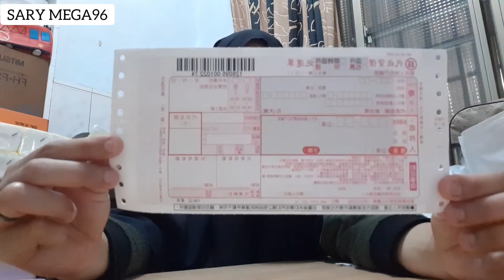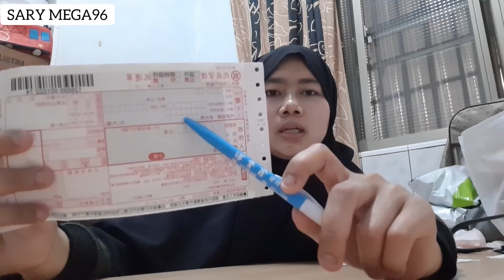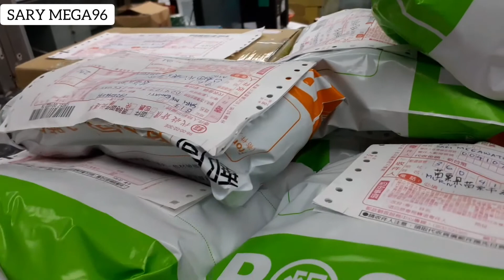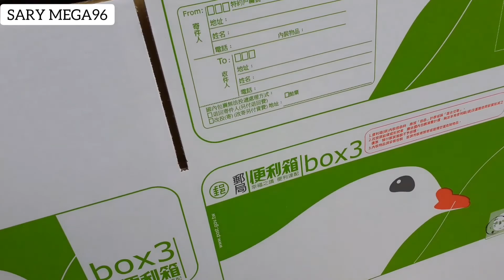CARA KIRIM PAKETAN LEWAT KANTOR POS TAIWAN PAKE TAGIHAN || TKW TAIWAN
Assalamualaikum semuanya,
Selamat datang dichanelku "SARY MEGA96" Gimana kabarnya semua,
Terimakasih sudah mau nonton videoku, terimakasih dukungannya juga, semoga bermanfaat dari konten"ku ya,

Terimakasih.